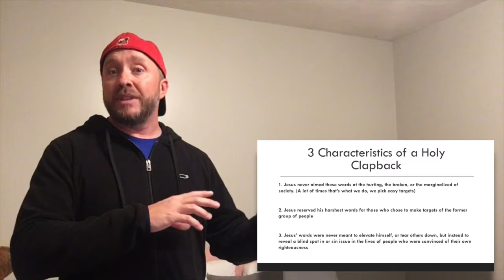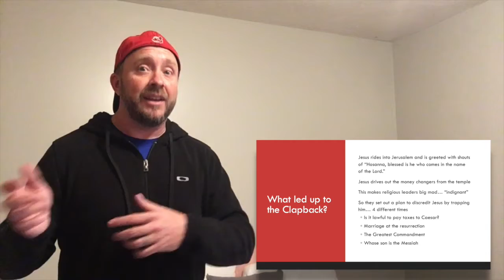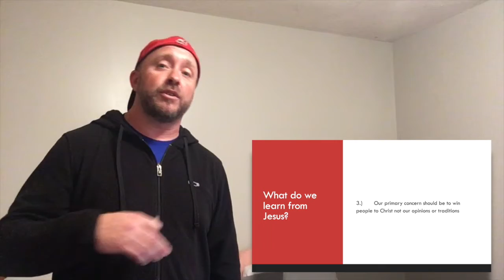Crosswalk Week 12 Teaching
Week 1 of our new series entitled "Holy Clapback." Check out some announcements and the message from Virtual Crosswalk.